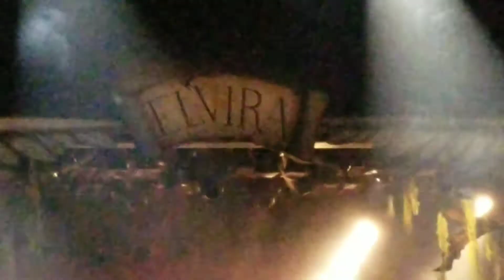Elvira Mistress Of The Dark 10/14/2017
I finally got to see the show, and it was worth the wait.